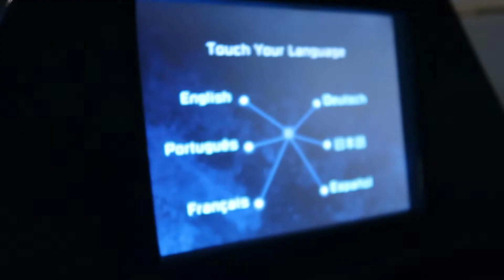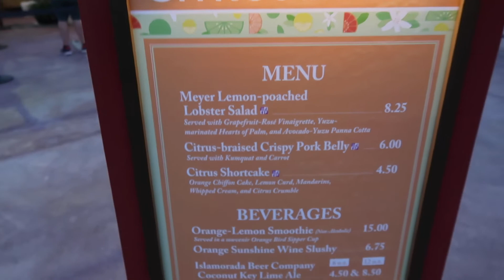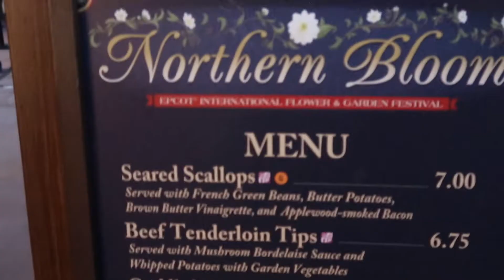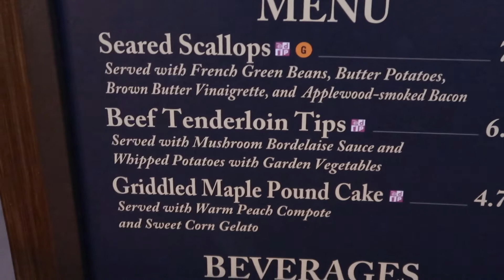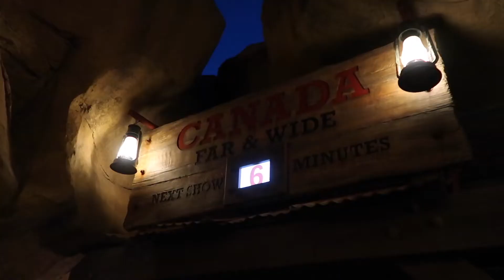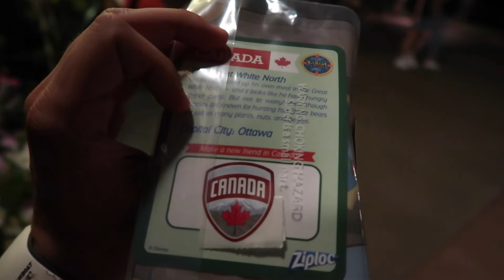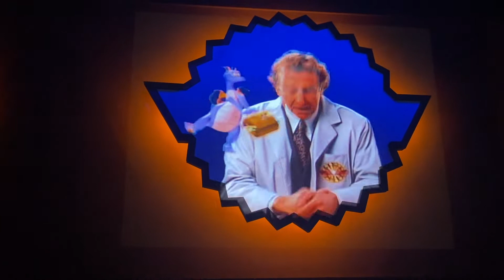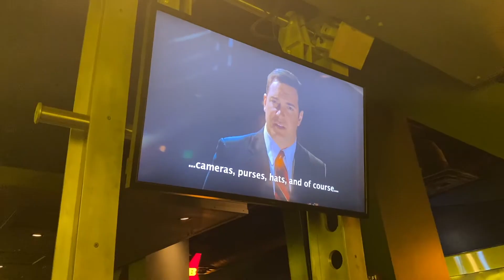EPCOT Night! We Rode Spaceship Earth in Spanish! Discovered Something New & Watched Cruella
Welcome back to our channel & Hope everyone had a great Memorial Day 💙 On this vlog made Monday May 31st, 2021 we spent our night at EPCOT ☺️ We started the night by riding Spaceship Earth in Spanish, we both speak it fluently so it was cool to experience it that way! After we headed to world show case to try some delicious food and along the way discovered a hidden gem we had never been to before! Then ended our night at home and watched Cruella! Join us on this fun night and continue watching to know our thoughts on the new Disney live action!

Want to send us some Magic Mail!? ✨✉️
6526 Old Brick Rd. 120-318

ABOUT US

We’re Jessica & Luis aka One Little Spark :)

You can definitely say we're new to the vlogging and live streaming community and for us, there's no better way to do it than at Walt Disney World. On this channel, we not only want to show our viewers a good time but make you all feel like you’re with us on all of our journey's! We will always try to spread kindness, positivity, fun, and of course, IMAGINATION. This channel was inspired by one of our favorite rides in Disney, Journey Into Imagination with Figment, because let's be honest, little Figgy is the BEST! Without creativity and imagination, life would be pretty boring.

We do appreciate you all so much and we just wanted to thank you all! This journey has been amazing and we can’t wait to show you all more.

Remember, your mind sees more than what your eyes see. Have a beautiful day wherever you are ✨

With love,
Jessica & Luis